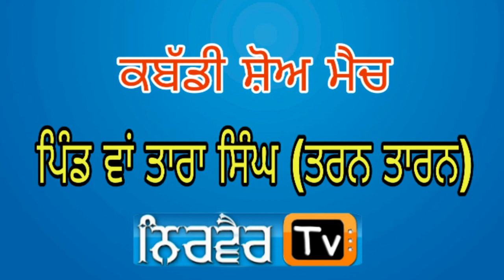Live🔴Kabaddi Show Match Vill:Wan Tara Singh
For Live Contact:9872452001